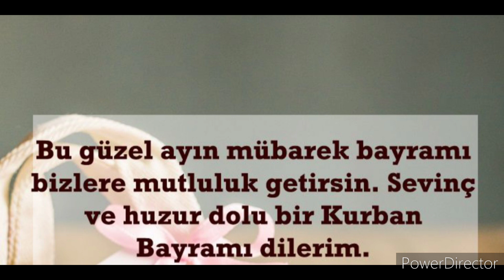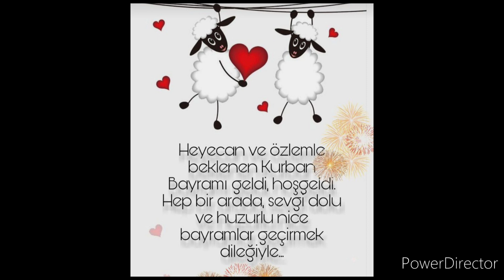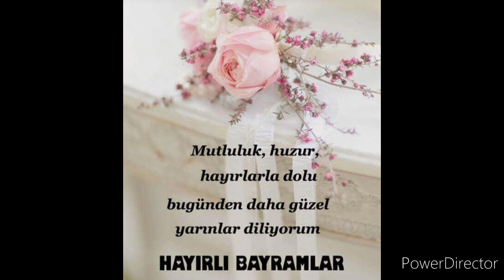en güzel kurban bayramı mesajları 2022 / bayram tebrikleri / resimli kurban bayramı mesajları